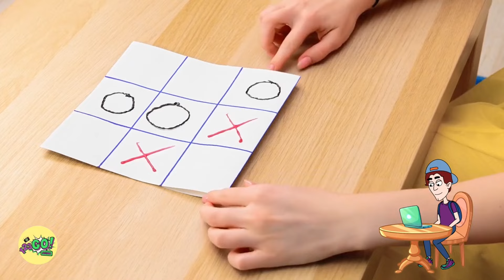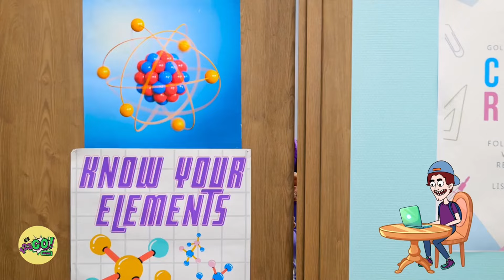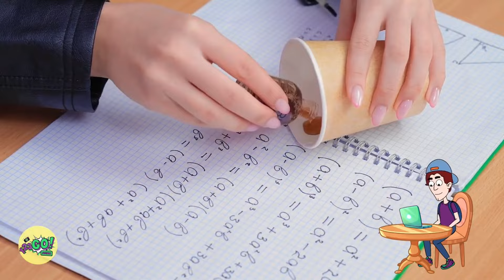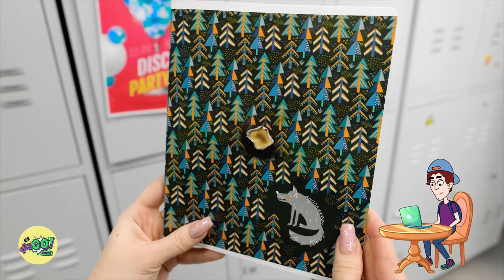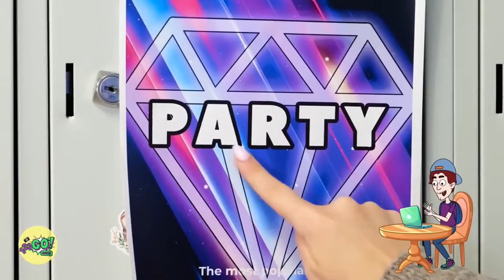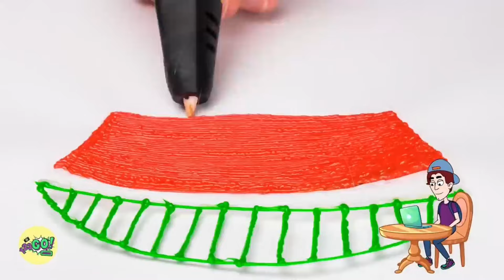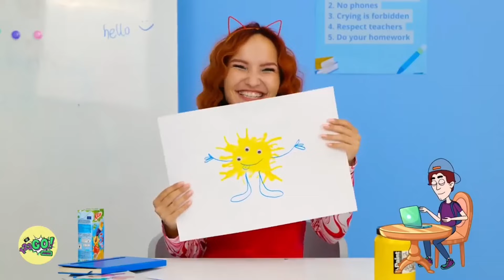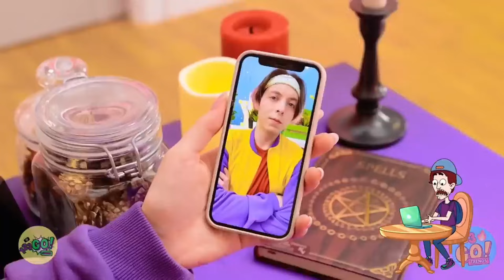Fantastic 3D Pen Crafts: Hot Glue! Smart DIY Jewelry Ideas & Hacks for Parents 💍🔥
Embark on a crafting adventure with fantastic 3D pen crafts and hot glue! 💍🔥 Discover smart DIY jewelry ideas and hacks designed for parents to create stunning accessories with ease. From elegant earrings to stylish bracelets, unleash your creativity and make unique pieces that dazzle. Join us on this creative journey where imagination meets craftsmanship! 🎨✨